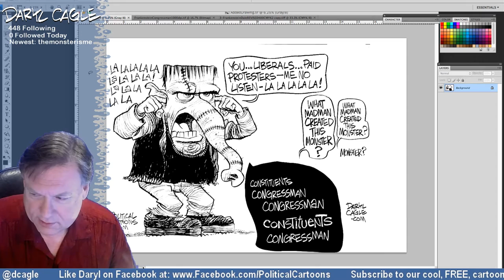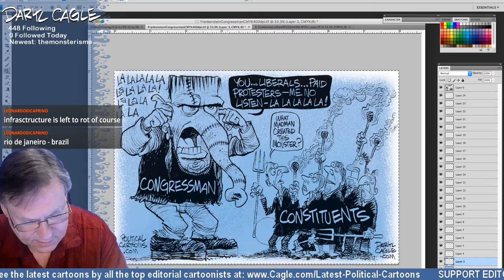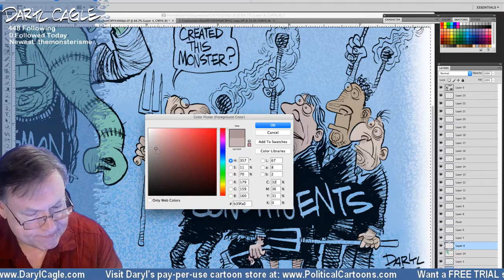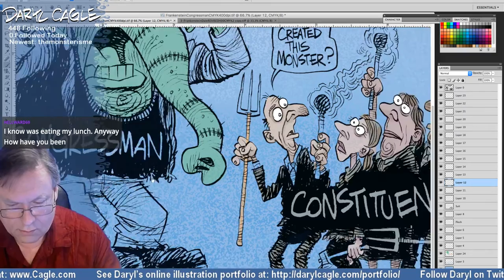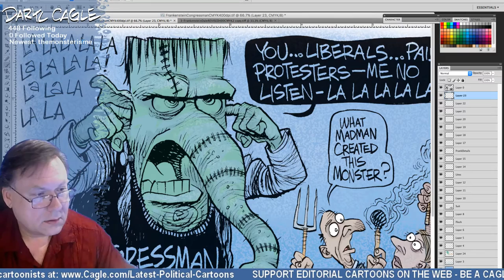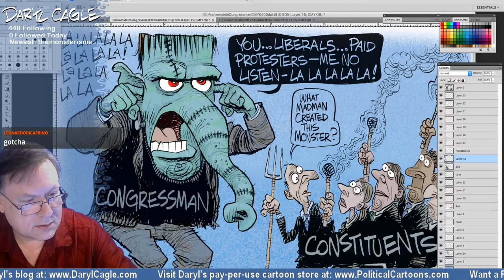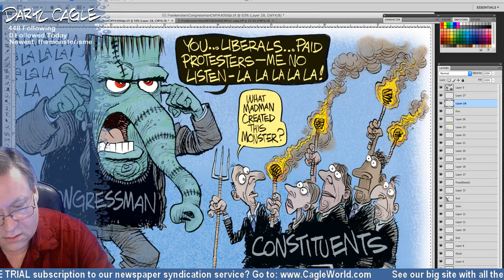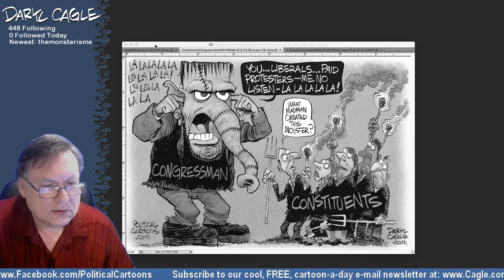Republican Town Halls, Part 2 of 2 - COLORING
Here I'm coloring the Republican townhall, Frankenstein cartoon, on my Wacom Cintiq with Adobe Photoshop!